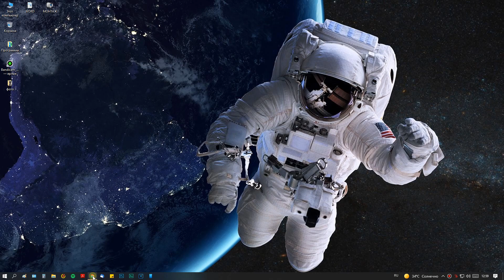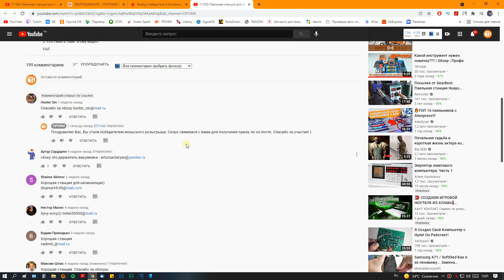Итоги июньского розыгрыша 2021 года.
В этом видео: Приветствую вас на канале профи! Итоги розыгрыша за июнь месяц. Переходим к видео с розыгрышем обзор на паяльную станцию WEP 948 II 4 в 1. Напомню условия. Приз розыгрыша ультразвуковая ванна от производителя Codison.